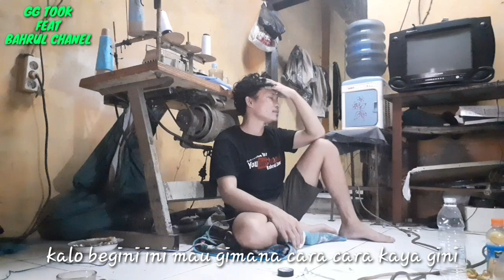Pan Tuku Apa Pan Adol - Film Pendek Ngapak Pemalang -Pedagang Bikin Emosi